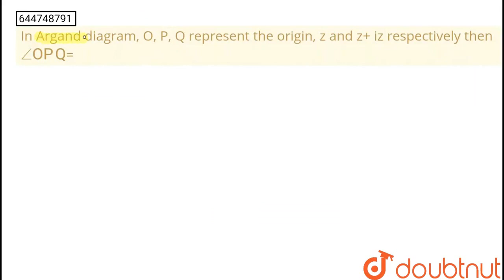In Argand diagram, O, P, Q represent the origin, z and z+ iz respectively then angle OPQ= | CLAS...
In Argand diagram, O, P, Q represent the origin, z and z+ iz respectively then angle OPQ=
Class: 12
Subject: MATHS
Chapter: COMPLEX NUMBERS
Board:IIT JEE

👉 Have Any Query? Ask Us.